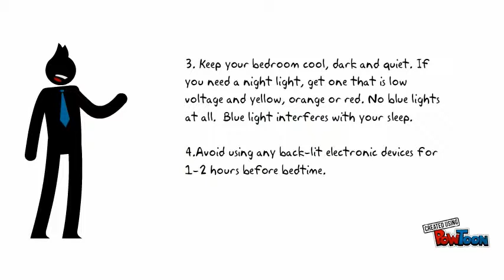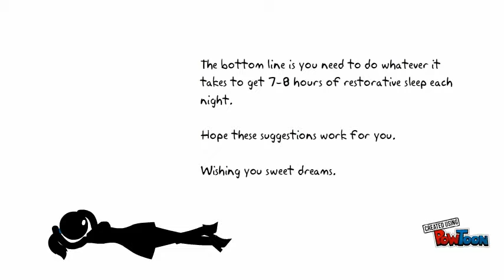Cures for Insomnia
Insomnia has been linked to many chronic diseases including diabetes. obesity and cancer. If you have insomnia it is important to your health to find a way to cure your insomnia. Get some natural cures here,-- Created using PowToon -- Free sign up -- Create animated videos and animated presentations for free.  PowToon is a free tool that allows you to develop cool animated clips and animated presentations for your website, office meeting, sales pitch, nonprofit fundraiser, product launch, video resume, or anything else you could use an animated explainer video. PowToon's animation templates help you create animated presentations and animated explainer videos from scratch.  Anyone can produce awesome animations quickly with PowToon, without the cost or hassle other professional animation services require.